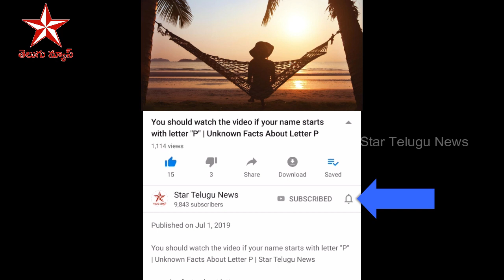జగన్ మరో కీలక నిర్ణయం.. నిరుద్యోగులకు శుభవార్త | Crucial decision From CM Ys Jagan | AP Latest News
జగన్ మరో కీలక నిర్ణయం.. నిరుద్యోగులకు శుభవార్త | Another crucial decision .. Good news for the unemployed people | Star Telugu News